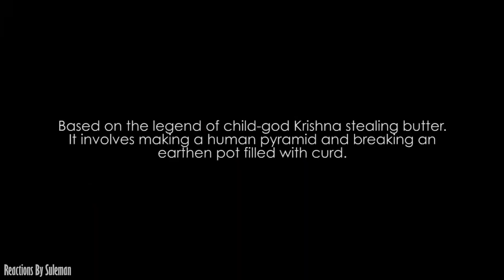Pakistani Couple Reacts To Dahi Handi | One of India's Most Dangerous & Thrilling Festivals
VLOGS